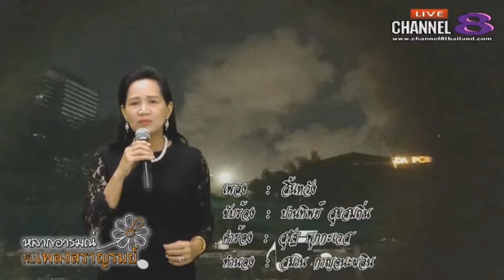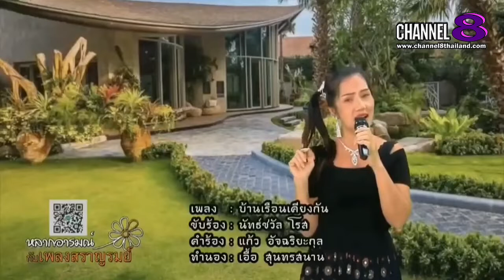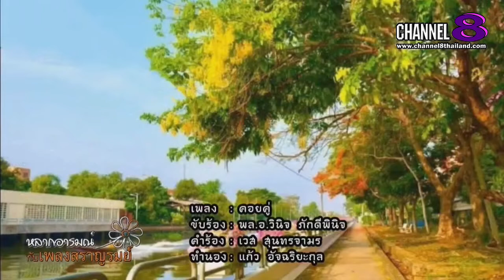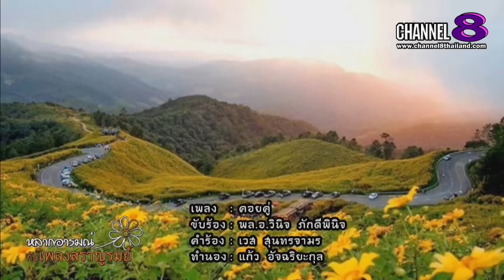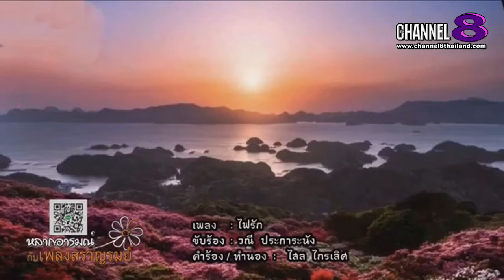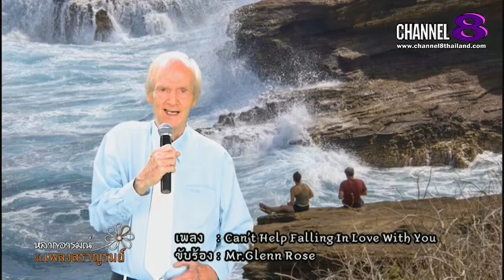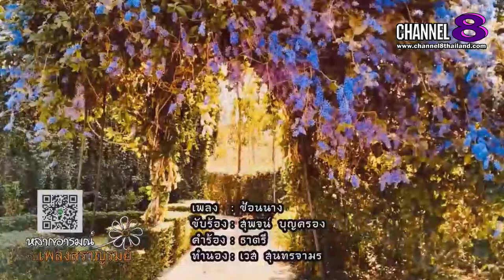Channel8Thailand : สราญรมณ์ 28-08-64